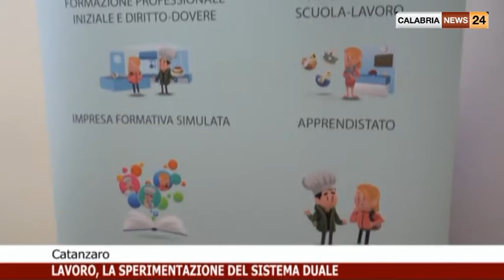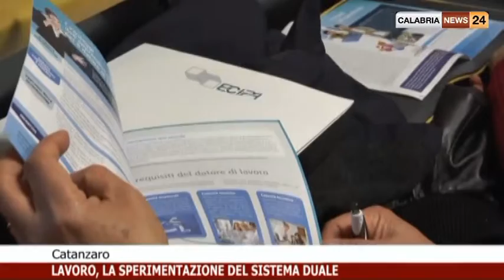LAVORO LA SPERIMENTAZIONE DEL SISTEMA DUALE